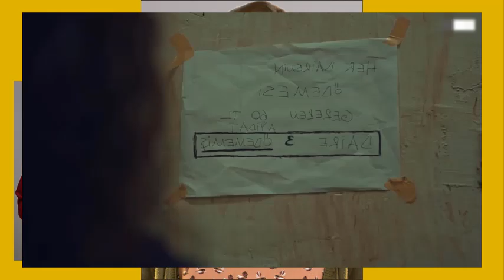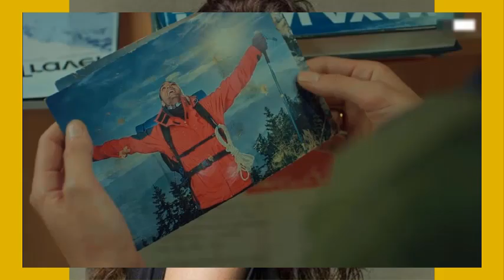BAHAR NO TIENE DINERO PARA COMER Y RECHAZA LA AYUDA DE HATICE! - CAPITULO 1 COLOMBIA!!!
BAHAR NO TIENE DINERO PARA ALIMENTAR A SUS HIJOS!!
ELLA ACUDE AL ESTADO A PEDIR AYUDA ECONOMICA!!!